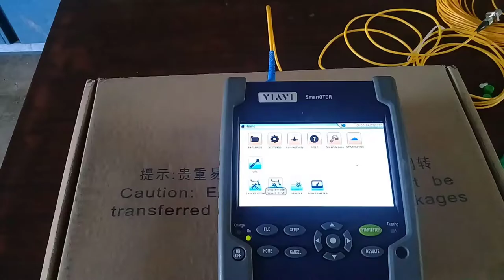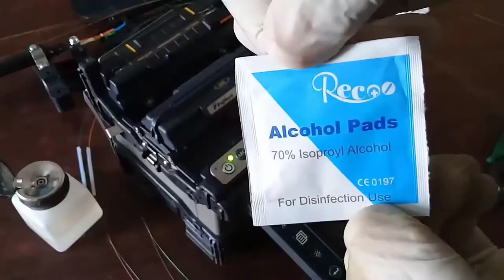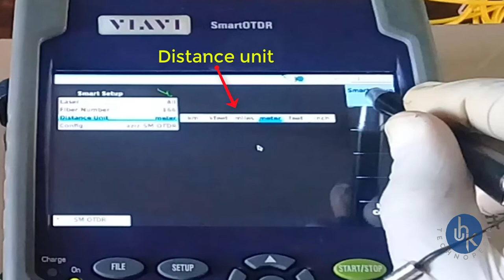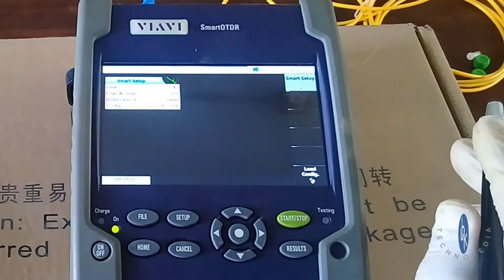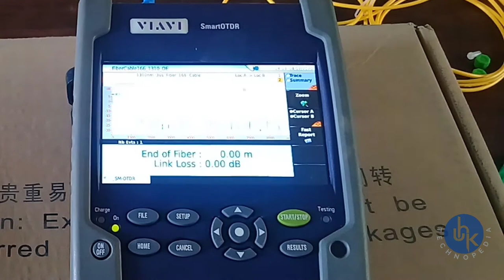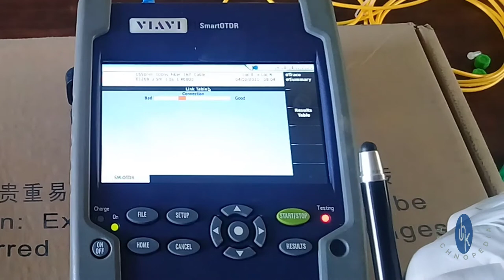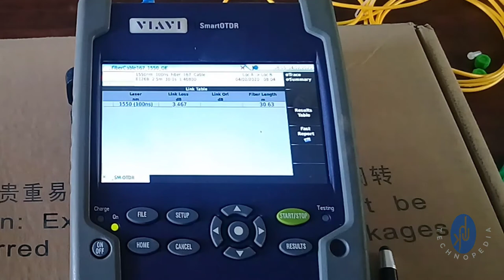Viavi smart otdr quick smart setup 2022 | Free otdr training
Dear viewers UHKtechnopedia presented this video about viavi smart otdr quick setup for the unprofessional personnel. Thier are only few parameter setup and rest of setting goes to be automatically.  VIAVI SmartOTDR quick setup function make easy fast fiber tracing. In this video we showing you that How to quick smart setup with the help of Optical time domain reflectometer or How to measure attenuation losses in otdr?
We bring fiber solutions, otdr training in hindi for the fiber testing procedure.